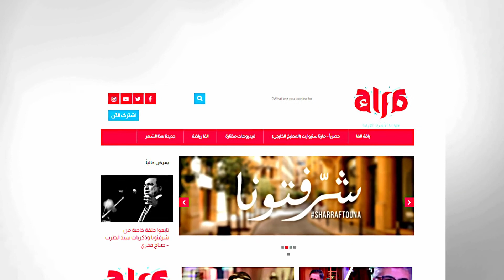المنتج أحمد الإبياري يكشف كواليس مسرحية "كازينو بديعة" وعلاقتها بوالده أبو السعود الإبياري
قنوات_الأسرة_العربية